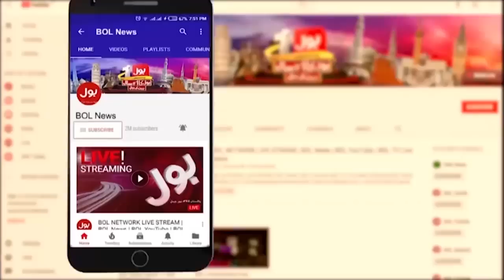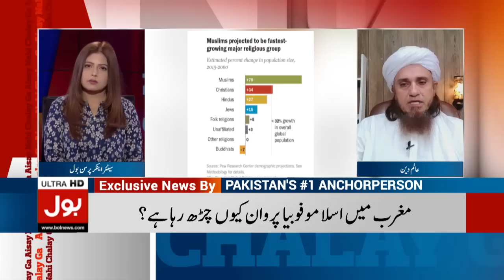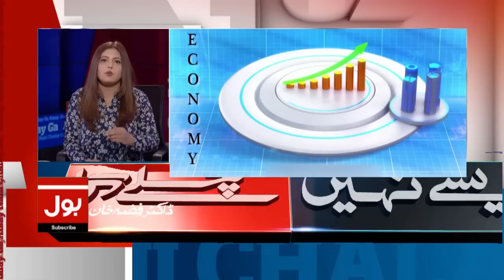Nawaz Sharif Big Announcement | Amir Zia Latest Analysis | Aisay Nahi Chalay Ga | Fiza Akbar Khan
Nawaz Sharif Big Announcement | Amir Zia Latest Analysis | Aisay Nahi Chalay Ga | Fiza Akbar Khan | 3 July 2023